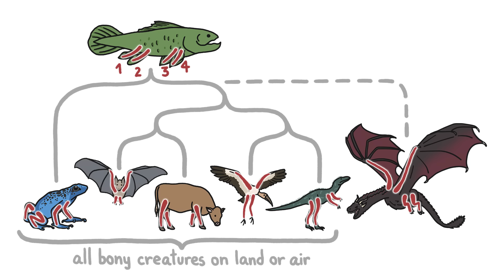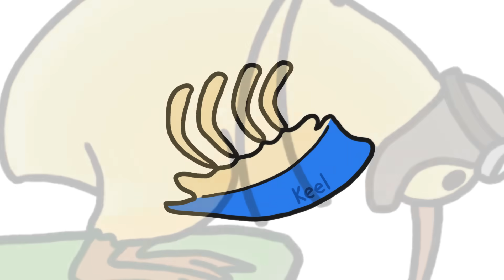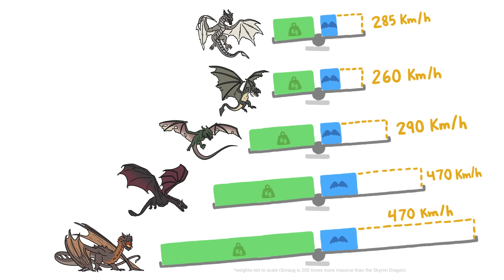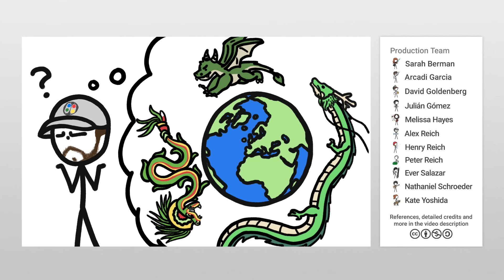The Best Dragon (According to Science)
We ranked dragons based on how biologically and evolutionarily plausible they are.

To learn more, start your googling with these keywords:
Tetrapods: four-limbed (with a few exceptions, such as snakes which have vestigial limbs) animals constituting the superclass Tetrapoda.
If you liked this week’s video, you might also like:
What Happened to Smaug's Other Legs? 'Hobbit' FX Expert Explains

Credits (and Twitter handles):
Script Writer, Editor and Video Narrator: Julián Gustavo Gómez (@thejuliangomez)
Video Illustrators: Ever Salazar (@eversalazar) and Arcadi Garcia (@garirius)
Video Director: Ever Salazar (@eversalazar)
With Contributions From: Henry Reich, Alex Reich, Kate Yoshida, Peter Reich, David Goldenberg, Julián Gómez, Sarah Berman, Arcadi Garcia Rius

References:

Tennekes, H. (2009). The simple science of flight: from insects to jumbo jets. MIT press.

Azuma, A., Azuma, S., Watanabe, I., & Furuta, T. (1985). Flight mechanics of a dragonfly. Journal of experimental biology, 116(1), 79-107.

Habib, M. (2013). Constraining the air giants: limits on size in flying animals as an example of constraint-based biomechanical theories of form. Biological Theory, 8(3), 245-252.